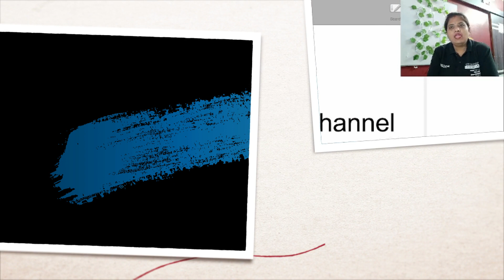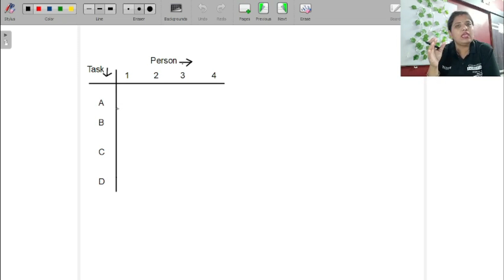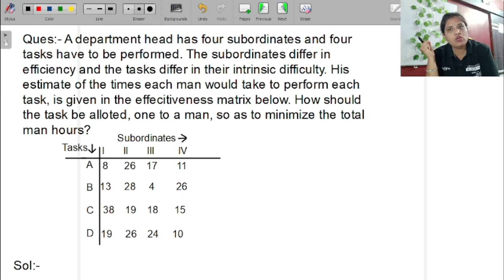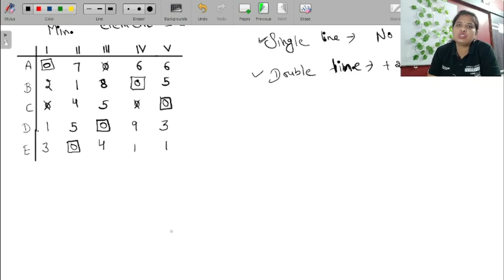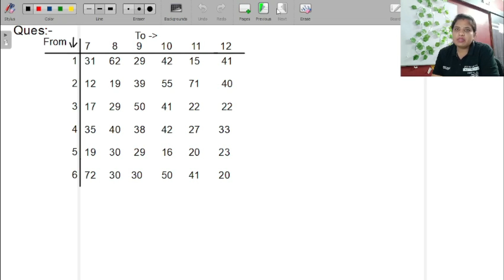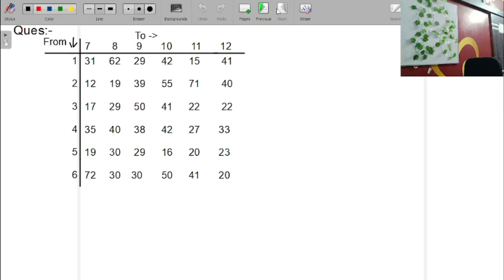Assignment Problem | Hungarian Method | Example of Assignment Problem | Minimization Example |2023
This video lecture of Assignment Problem | Hungarian Method | Example of Assignment Problem | Problems & Concepts by Santosh Mam will help Engineering and Basic Science students to understand the following topic of Mathematics:

1. What is Assignment Problem ?
2. Concepts & Example of Assignment Problem Based On Minimization.
3. How To Solve Assignment Problem By Hungarian Method ?
4. Application Of Assignment Problem.
5. Short Trick To Solve Assignment Problem By Hungarian Method.
6. This is Part Of Operation Research.

Time Stamp:-
0:00      | An Intro
0:12      | Topic Introduction
0:37      | Assignment problem
2:23      | Example of Assignment Problem (Minimization)
20:56    | Example of Assignment Problem

4- Ring Theory | Theorem | Ring 0,1,2. ( p - 1) is an Integral domain iff p is prime | 2023 =
13- interior point | A is open iff A is a neighbourhood of each of its point | metric space 2022 =